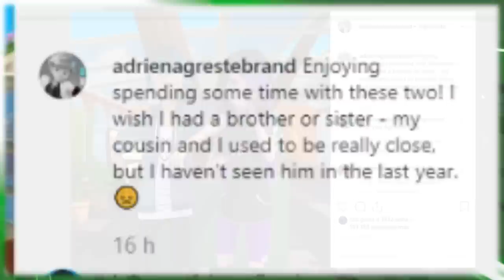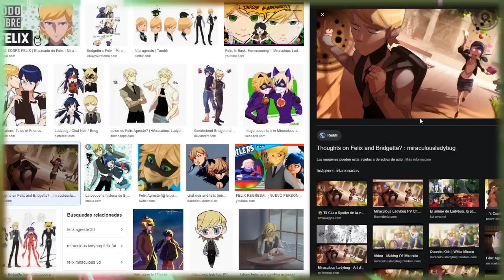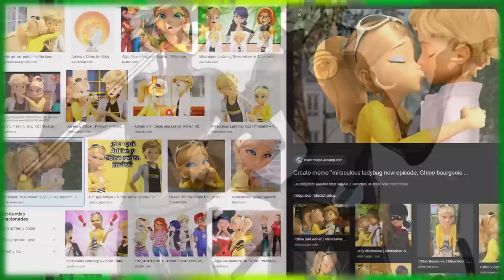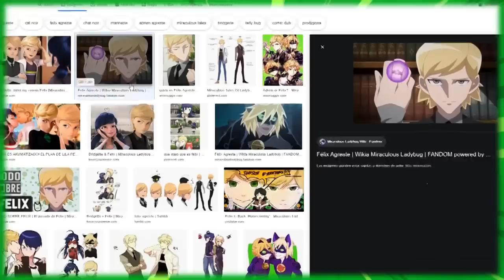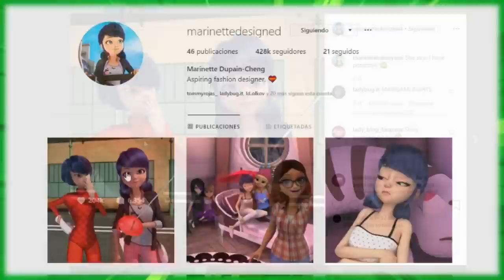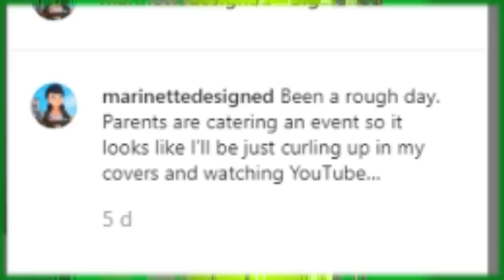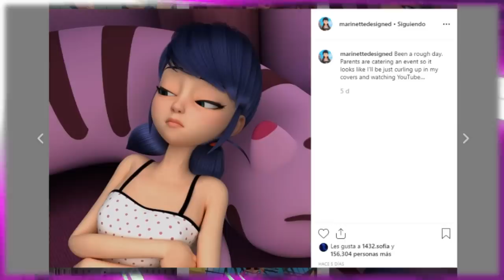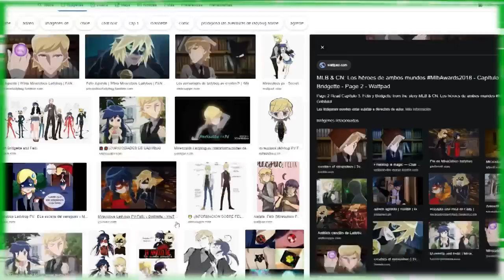¡FELIX CELOSO DE MARINETTE! | Miraculous Ladybug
♡ ÚNETE  A MI CLUB DE FANS EN AMINO ♡
✪ Busca la comunidad como "FanDom YT" ♡